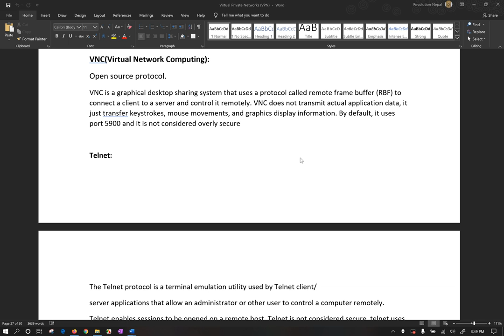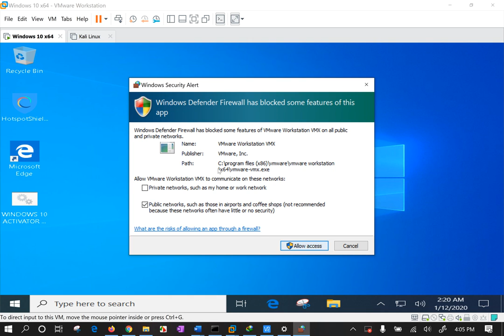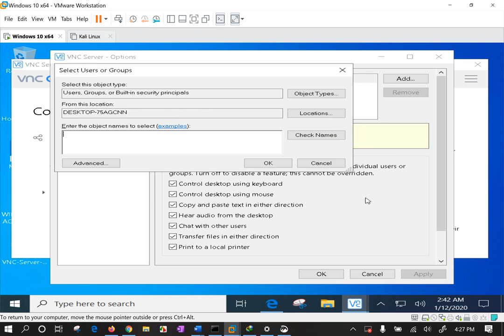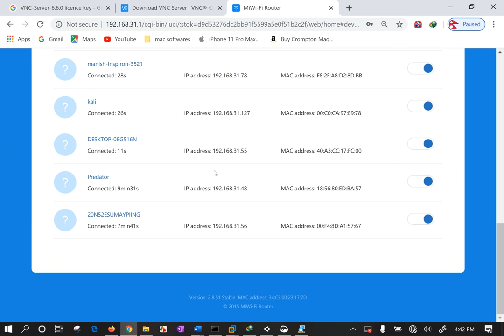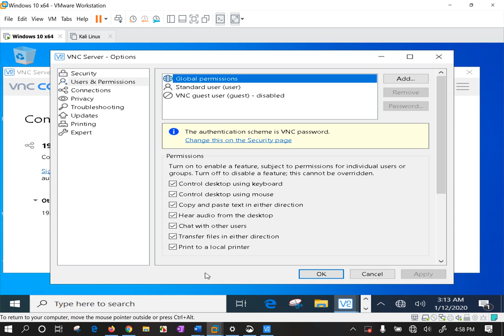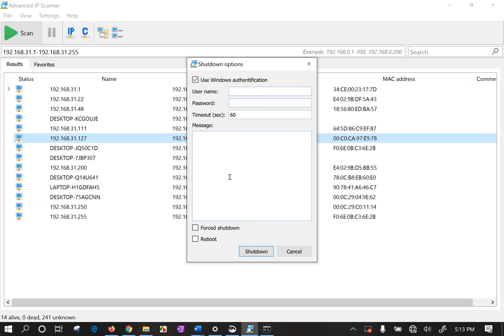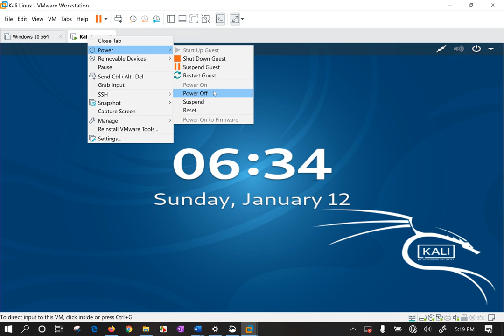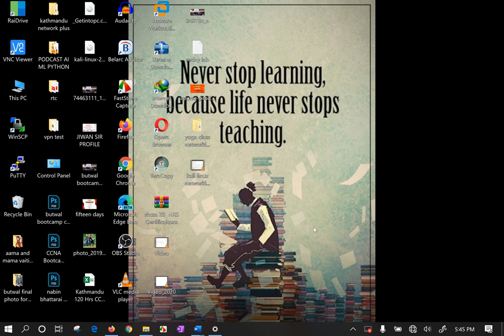CompTIA NetworkPlusN10 007 Bootcamp Remote support For Network Engineer Programmers Part1 LIVE